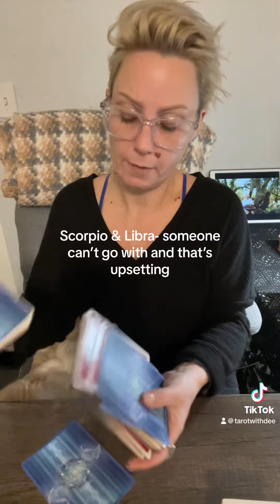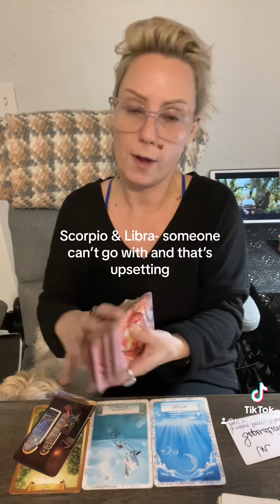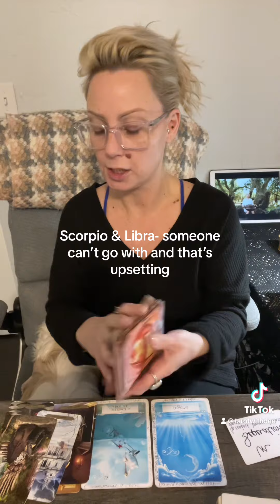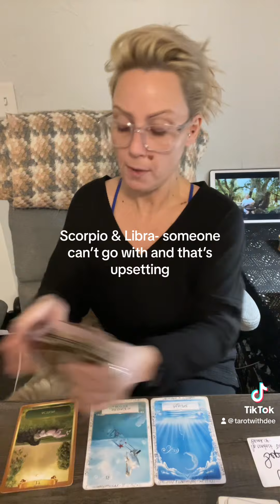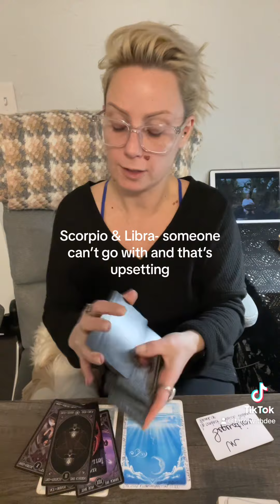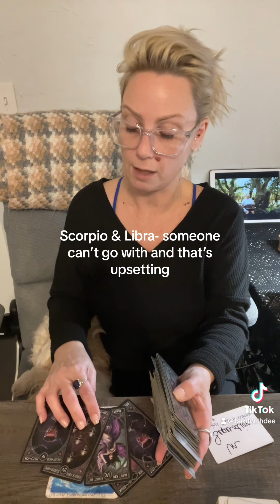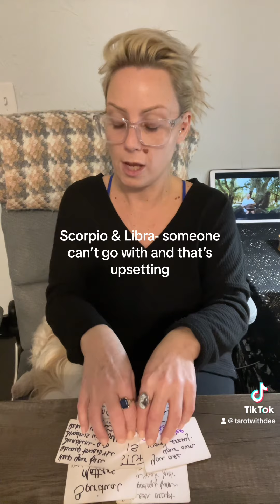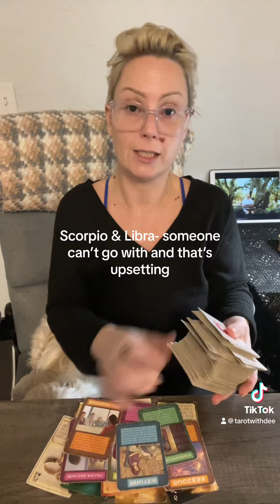Scorpio & Libra- someone can’t go with and that’s NOT FAIR!!!